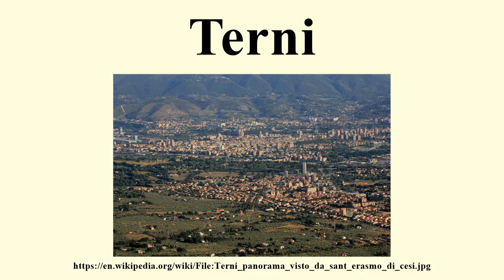Terni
Image-Copyright-Info
Author-Info:   ImagoAnimae

Image-Copyright-Info